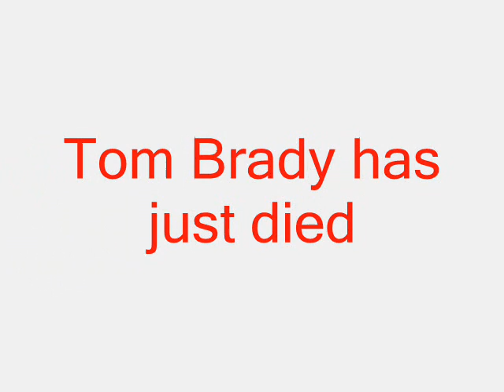God is a Packers fan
For the people who agree Tom Brady is overrated, and Packer fans alike.